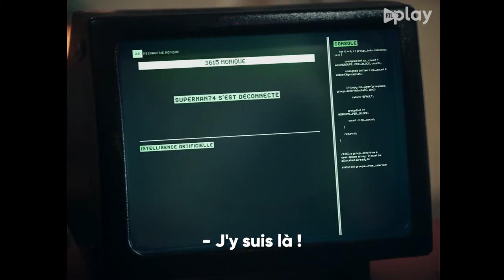3615 Monique | Nouvelle série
Dans la France du début des années 80 encore empreinte des années Giscard, Simon, Tony et Stéphanie incarnent une nouvelle génération prête à tout pour s'approprier cette nouvelle décennie sans pour autant savoir concrètement ce qu'ils vont bien pouvoir faire de leur vie. Du fin fond de leur banlieue, leur idée révolutionnaire va contribuer à la désinhibition sexuelle de tout un pays. 3615 Monique, c'est l'histoire de la collaboration de ces trois étudiants qui vont créer le premier service de minitel rose. Une aventure pleine d'apprentissage, de désir et passion mais aussi inévitablement de mensonges et trahisons. Grisé par cette révolution technologique sulfureuse, le trio est en réalité sur le point de bâtir les prémices des relations dématérialisées et les fondations d'internet. Ils imaginent, sans le savoir, le premier réseau social de l'histoire.